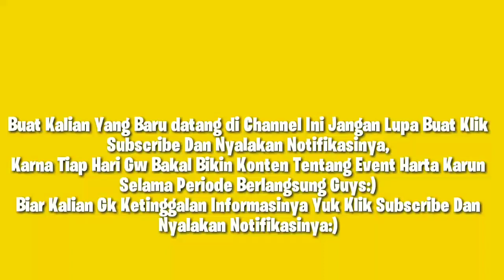LOKASI HARTA KARUN FF TERBARU HARI KE-18 | PIRATE TREASURE CHEST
free fire
free fire elite pass
elite pass chest
elite pass box
elite pass
treasure box
treasure chest
peti harta karun
harta karun elite pass
harta karun free fire
harta karun di map bermuda
box harta karun free fire
lokasi harta karun free fire
letak harta karun free fire
pirate treasure chest
pirate treasure box
free fire wtf moment
free fire cinematic
free fire video clip
free fire clip
free fire hd
Cheater
Cheater free fire
Ketemu cheater free fire
Bundle gratis
Arctic blue
Artic blue
Arctic blue bundle
Plague Doctor
bundle arctic blue
crate senjata
crate senjata permanen
senjata permanen
senjata permanent
55000 diamond
5600 diamond
9999 diamond
diamond gratis
mystery shop
misteri shop
mystery shop terbaru
bundle assasin
assasin bundle
ninja assasin bundle
bundle ninja assasin
kode redeem
kode redeem ff
kode redeem 2019
kode redeem terbaru
kode redeem ff 2019
kode redeem ff terbaru 2019
kode redeem ff terbaru
kode redeem 2019 terbaru
kode redeem indonesia master
kode redeem ff indonesia master
kode redeem indonesia master 2019
kode redeem indonesia master terbaru
kode redeem ff indonesia master terbaru
kode redeem ff indonesia master 2019
kode redeem ff indonesia master terbaru 2019
redeem code
redeem code ff 2019
redeem code 2019
redeem free fire
redeem free fire 2019
redeem free fire terbaru
redeem free fire terbaru 2019
kode redeem free fire indonesia master
kode redeem free fire indonesia master 2019
kode redeem free fire indonesia master terbaru
kode redeem free fire indonesia master terbaru 2019
kode redeem garena
kode redeem garena terbaru
kode redeem garena 2019
kode redeem garena terbaru 2019
kode redeem bundle rafael
kode redeem karakter rafael
kode redeem magic cube
kode redeem magic cube ff
kode redeem free fire summer league
kode redeem free fire summer league 2019
hadiah gratis
bundle gratis
diamond gratis
diamond ticket gratis
tiket diamond ff gratis
bundle gratis ff
bundle gratis free fire
hadiah gratis free fire
emote gratis
emote free fire gratis
bundle free fire gratis
senjata gratis
skin senjata gratis
cara dapat skin gratis ff
skin senjata ff gratis
hadiah gratis
pulsa gratis

DIAMOND GRATIS
cara dapetin diamond gratis
cara mendapatkan diamond free fire

Tags (ignorem): bocoran update free fire, update terbaru free fire, freefire, freefire ao vivo, freefire zoeira, domingueira da zoeira, battlegrounds ,jogando com inscritos, atualização, ranked, novo mapa, novo personagem, carreguei o squad na mochila, diamantes, de graça, como ganhar diamantes, 5600 diamantes, fullcash, lança granadas, arma nova, SPOILER, novo caro, nova personagem, NOVO personagem, anoitecer, chat para equipe, código, paraquedas, matei um squad com 1 tiro, tudo da nova atualização, melhor jogador do mundo, melhor jogador de free fire, jogando só de panela, como subir de level e rank rápido, bug da invisibilidade, bug free fire,  do free VS squad, segredos e configurações de um pro play

UPDATE LOKASI HARTA KARUN FF HARI KE 17 - Garena Free Fire
UPDATE LOKASI HARTA KARUN FF HARI KE 18 - Garena Free Fire